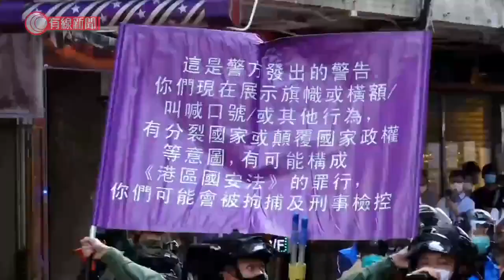油尖旺遊行 警舉紫旗、發胡椒球彈 至少90人被捕 涉違國安法、非法集結等 - 20200906 - 香港新聞 - 有線新聞 CABLE News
【有線新聞】網上有人發起下午在彌敦道一帶遊行，警方在沿途多處截查途人，舉紫旗、藍旗警告，有示威者投擲雜物，防暴警察發射胡椒球彈驅散。截至下午5時，至少90人被捕，涉嫌違反港區國安法、非法集結、襲警等。

下午2時許，近百人在永安百貨附近高舉標語，要求內地盡快釋放12名涉嫌偷渡被捕的港人，有人舉起五一手勢，防暴警員衝前驅散，混亂間一名老婦跌倒，警方再舉藍旗警告。

旺角朗豪坊外亦有近百人叫口號。有示威者表示：「想反抗國安法，還我們選舉權，出來行街、爭取公義，他們不斷打壓我們，不可以讓他們滅聲，不可以因為害怕就不出來，不可以埋沒自己良知。」

警方警告指，他們叫的口號可能違反國安法，又截查至少2男2女，向他們發限聚令告票。有人就進入朗豪坊商場，過百人在不同樓層唱歌、叫口號。

到下午4時許，有人在亞皆老街、西洋菜南街交界用雜物堵路，交通受阻，警員五分鐘後到場清理。

近五時，大批人在西洋菜南街聚集，警員到場驅趕，有人向他們投擲水樽、雨傘。警員隨即發射胡椒球彈，但仍然有人繼續扔雜物，大批警員到場增援，再截查在附近聚集的人，期間有人不適暈倒。警方又截查部分記者。

警方一度舉起紫旗警告，警方再發射胡椒球彈，有檔販要抹面，人群未有散去。警方之後至在豉油街一帶拉起橙帶，截查附近的人，並檢查及登記部分記者的證件。

警方下午在眾坊街一帶截查人群期間，一輛970號新巴駛經附近，司機懷疑因為不滿被前面的車阻塞，響號後被警員截停。司機被帶落車超過一小時，新巴職員到場安排乘客轉乘其他巴士，涉事司機最終被警員帶上警車。消息指警方會向他發出「不小心駕駛」傳票，新巴說正在了解事件。

相關影片:
1. 12港人偷渡被截　律師受家人委託會見遭拒　引述公安：或涉當蛇頭　若改控罪嚴重可囚終身 - 20200905 - 香港新聞 - 有線新聞 CABLE News
2. 少女陳彥霖死因研訊繼續；最新CCTV　彥霖走上頂樓　打開往天台的門但不成功 - 20200904 - 香港新聞 - 有線新聞 CABLE News
3. 警車駛經大老山隧道收費廣場　突切雙白線　警：嚴正處理 - 20200903 - 香港新聞 - 有線新聞 CABLE News